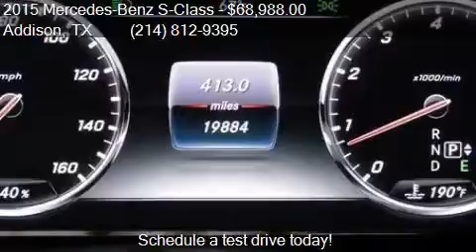2015 Mercedes-Benz S-Class S 550 4dr Sedan for sale in Addis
This 2015 Mercedes-Benz S-Class S 550 4dr Sedan is for sale in Addison, TX 75001 at Empire Exotic Motors.

Engine: 4.7L V8
Transmission: Automatic 7-Speed
Color: Black
Mileage: 19856
Contact Empire Exotic Motors 15051 E Beltwood Parkway Addison, TX 75001 to test drive this 2015 Mercedes-Benz S-Class S 550 4dr Sedan today.